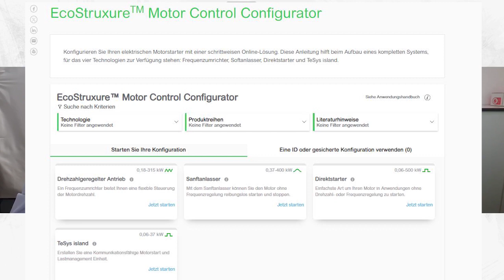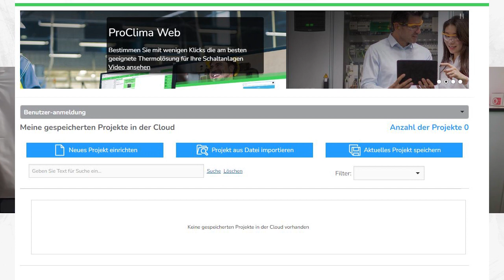Ask the Expert - Schneider Electric Schaltschranklösungen Teil 2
Digitaler Schaltschrank und digitaler Steuerungsbau – im ersten deutschsprachigen Ask the Expert von DesignSpark sprechen wir mit schneiderelectric über den Engineering Prozess der Elektrokonstruktion im Schaltschrankbau.
In diesem zweiten Teil der Serie geht es um die Vorteile der Lösungen von SE für die Elektrokonstruktion.
Besuchen Sie unsere DesignSpark Webseite
Der erste Teil der Serie beschäftigt sich mit der Angebotsphase und kann unter diesem Link abgerufen werden: